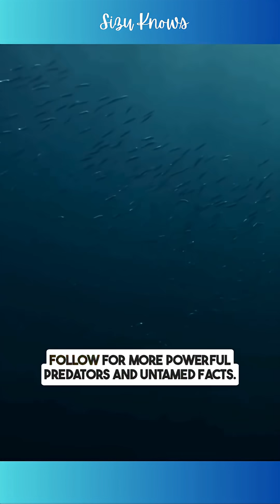The Apex Predator in the Ocean 🌊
Not a Whale — Killer whales are actually the largest dolphins on Earth. Mind blown? That’s just the start.

Shark Bullies — Great white sharks flee when orcas show up. They’ve even been caught stealing their livers — with precision.

Team Hunters — Orcas use pack tactics and even make waves to knock seals off icebergs. Nature’s special forces.

Fluent in Family Talk — Each pod has its own language. It’s how they identify each other and stick together for life.

Ocean Rulers — From the freezing poles to warm tropics, killer whales rule every ocean on the planet.